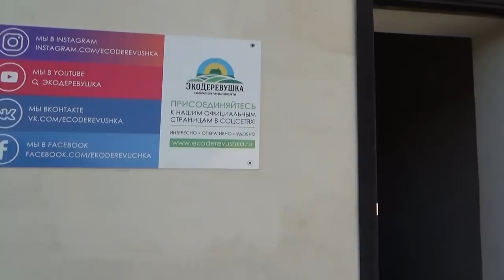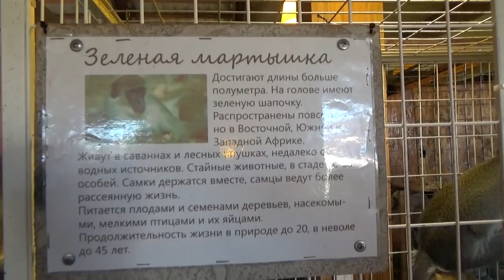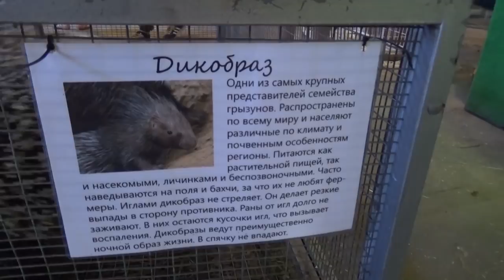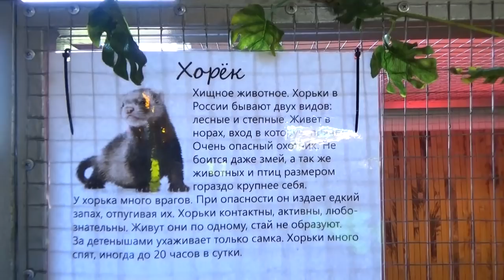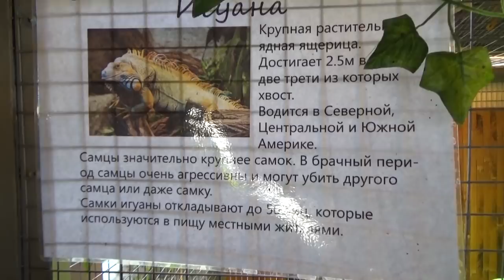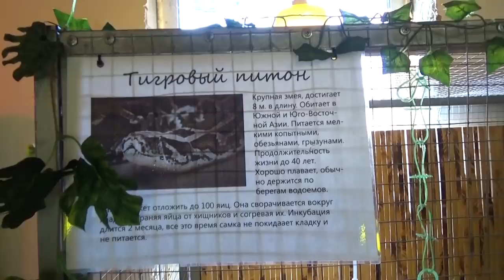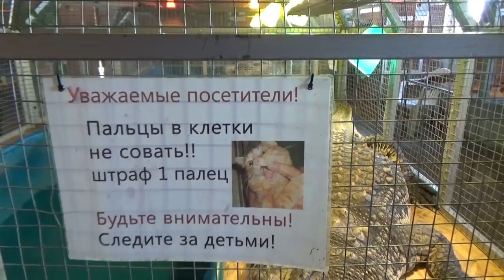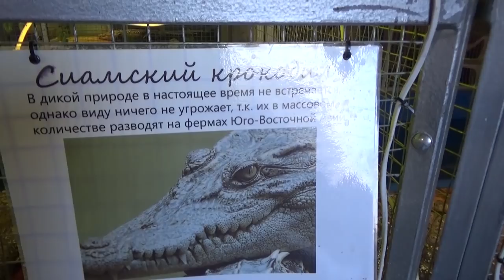Крокодилья ферма.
Поддержите проект
Разводня аквариумных жителей
webmoney
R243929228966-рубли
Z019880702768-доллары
Номер карты СБЕРБАНК
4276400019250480